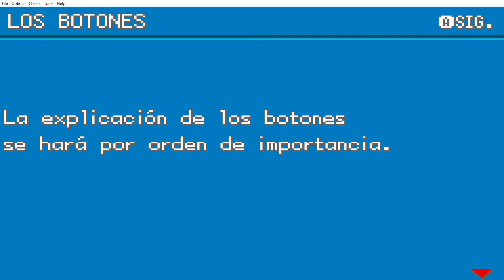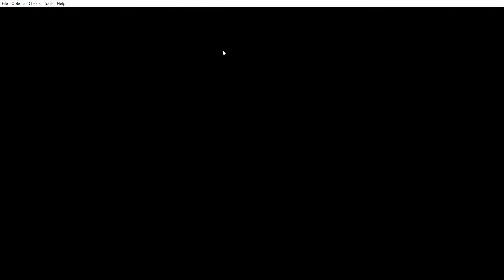Pokemon Rojo Fuego #1 - Mal comienzo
Volvamos a intentar retomar el canal, aunque empezamos mal.